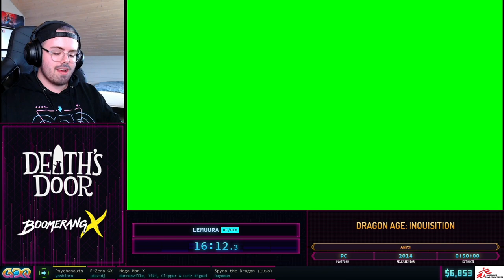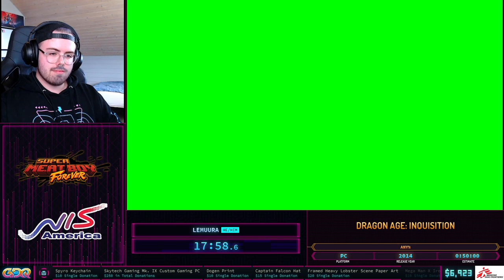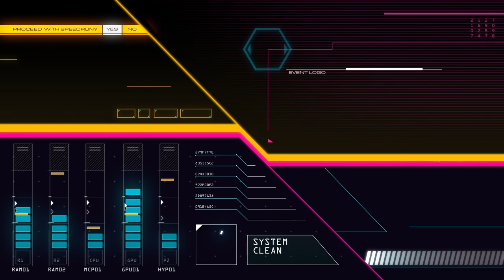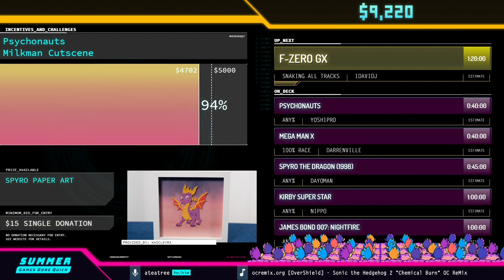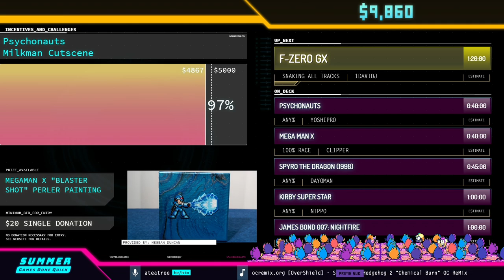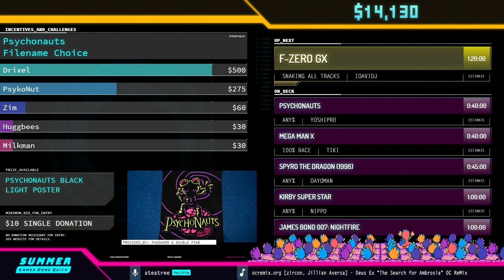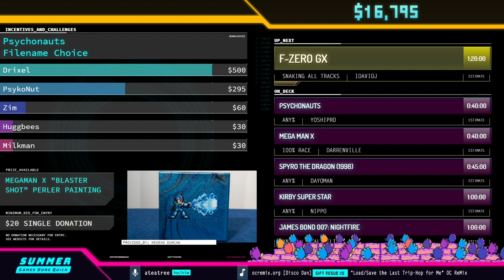Dragon Age: Inquisition by Lemuura in 39:02 - Summer Games Done Quick 2021 Online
Runner introduction starts at 0:05
Run starts at 2:10
Commentary is provided by A Flyin Coconut, bryonato and LettersWords
ateatree is host